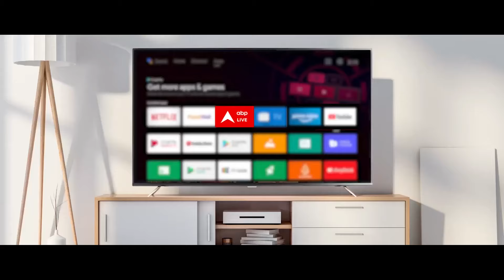Third Phase Voting: Araria की महिला ने बताया किस मुद्दे पर कर रहे हैं मतदान | ABP News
ABP News: तीसरे चरण के लिए मंगलवार (7, मई) को वोट डाले जा रहे हैं. तीसरे चरण के रण में कुल 1,332 उम्मीदवार हैं. 93 लोकसभा सीटों में से अकेले 82 सीटों पर बीजेपी ने अपने प्रत्याशी उतारे हैं. इसके बाद बसपा के 79 और कांग्रेस के 68 उम्मीदवार चुनाव लड़ रहे हैं...अररिया में भी मतदान चल रहा है...वहां की जनता ने एबीपी न्यूज से बातचीत में बताया कि वे किस मुद्दे पर मतदान कर रहे है.